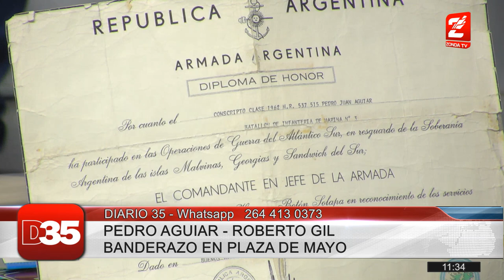Pedro Aguiar y Roberto Gil, TOAS